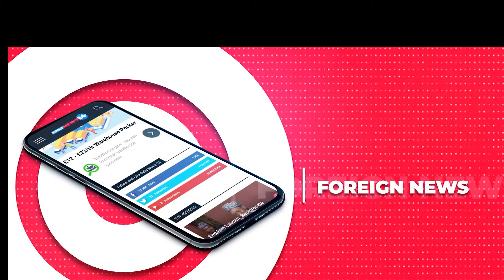Why Standard Organization of Nigeria is against Product Cloning - Salim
Why SON is against Product Cloning-Salim